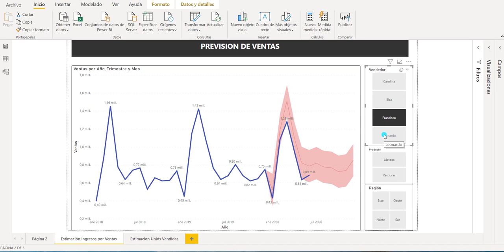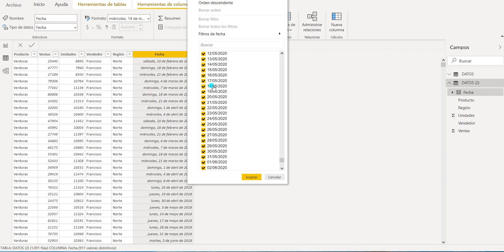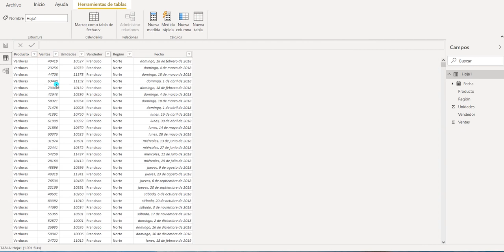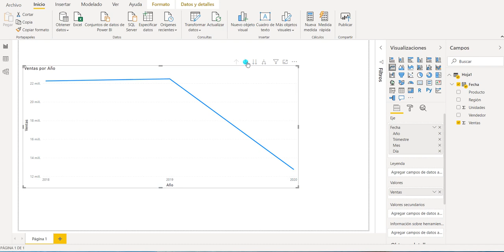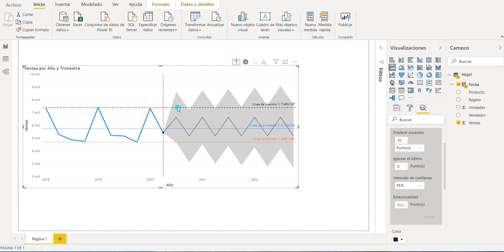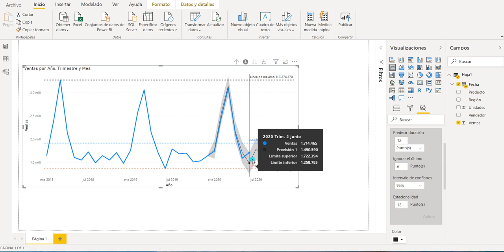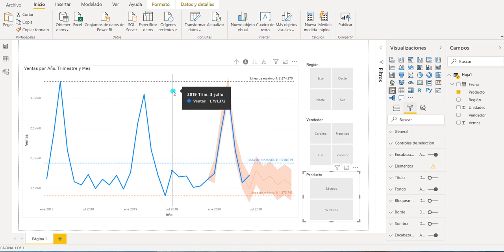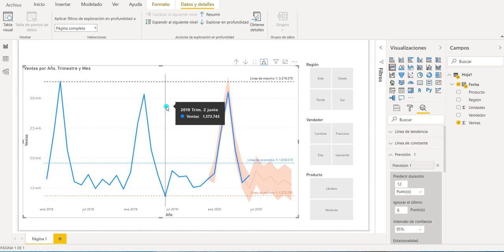#49 Power BI Analytics Previsiones Proyeccion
En esta ocasión veremos cómo utilizar la herramienta de Analytics para realizar una previsión o proyección de cualquier variable económica.

Para poder acceder al fichero de Excel con los datos utilizados para grabar este vídeo lo podéis obtener en el siguiente enlace:

No te pierdas nuestro "Curso de Power BI" donde aprenderás a utilizar Power BI, sin necesidad de conocimientos previos, utilizando datos de diferentes orígenes, interconectándolos entre sí, elaborando varios modelos de Dashboards y compartiendo la información con quien tú desees:

☑ Power Query
☑ Power Pivot
☑ Power Map
☑ Power View
y, finalmente, haremos un dashboard con ☑ Power BI